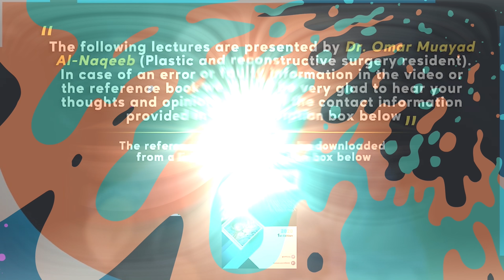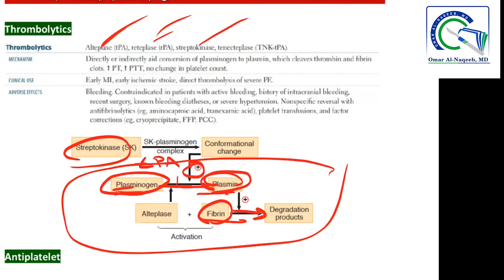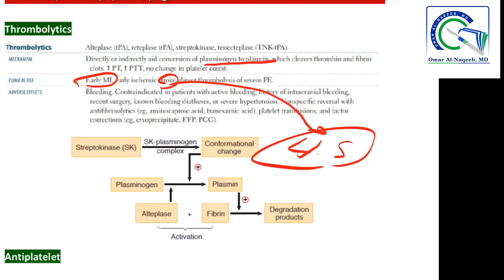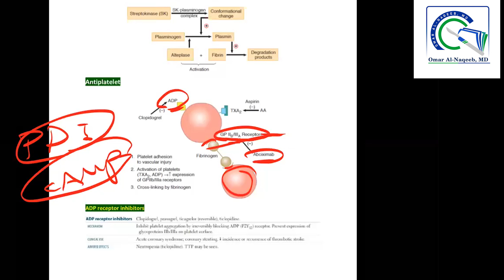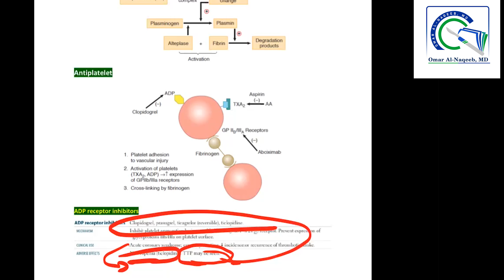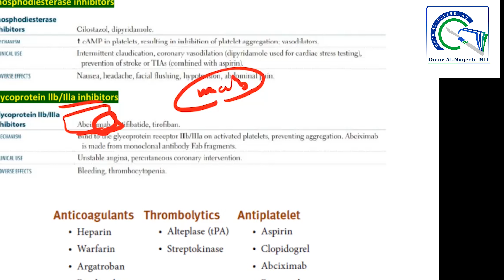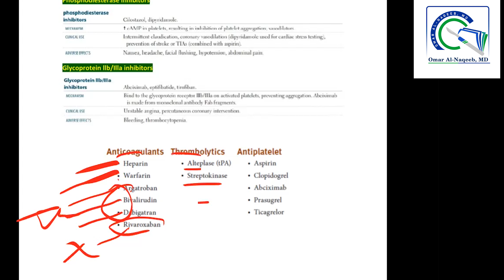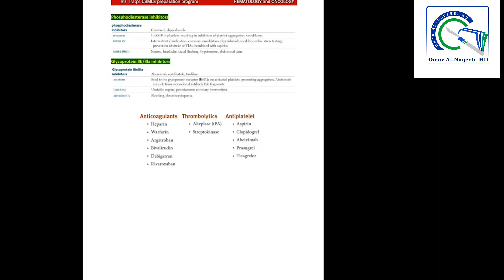Thrombolytics therapy || Antiplatelet medications